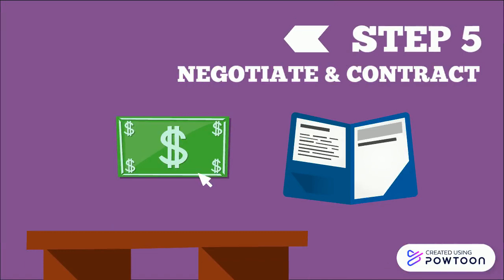8 Step Instructions